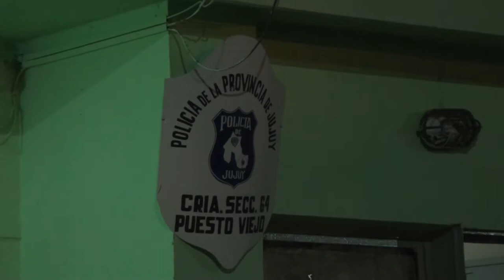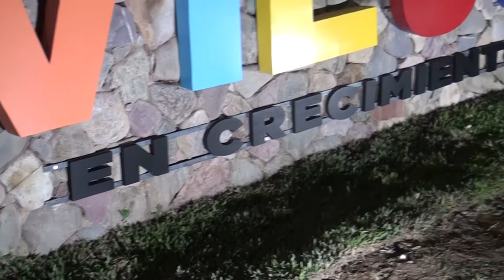GERARDO MORALES VISITÓ LA CIUDAD DE PUESTO VIEJO.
Inauguró una Comisaria en Puesto Viejo y un sistema lumínico en esa ciudad.